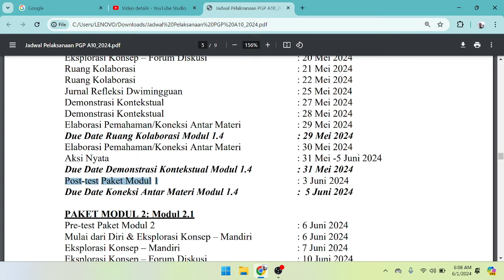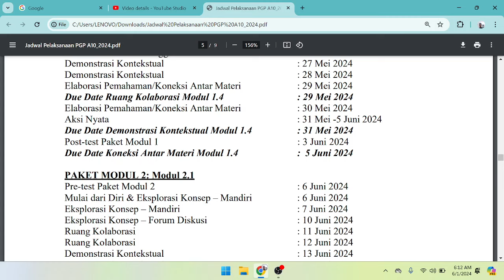POST TEST PAKET MODUL 1 CALON GURU PENGGERAK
PERSIAPAN POST TEST PAKET MODUL 1 CALON GURU PENGGERAK